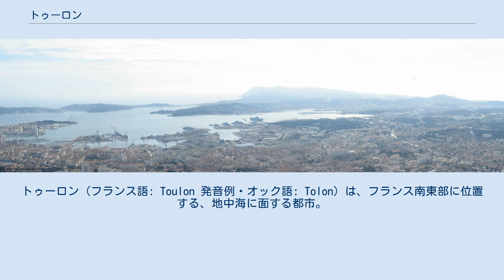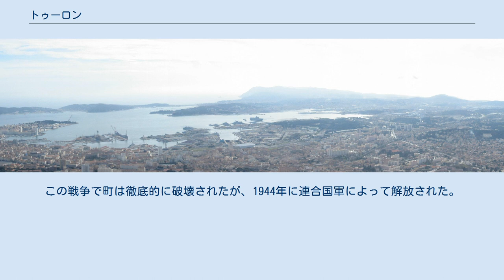トゥーロン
トゥーロン（フランス語: Toulon 発音例・オック語: Tolon）は、フランス南東部に位置する、地中海に面する都市。
ヴァール県の県庁所在地である。
トゥロンやツーロンと表記されることもある。
 地中海のトゥーロン湾にのぞみ、王政の時代から現代にいたるまでフランス海軍の基地がおかれている軍港であり、現在フランス第一の軍港、および海軍工廠、地中海艦隊の司令部がある。
工業・商業・漁業の中心地でもあり、造船・化学・繊維・機械・食品加工・兵器などの産業が発達している。
港の東の部分は商港とヨットハーバーとなっており、コルシカ島やサルデーニャ島への連絡船が発着している。
 ヴィクトル・ユゴー作『レ・ミゼラブル』では、主人公のジャン・ヴァルジャンがトゥーロン刑務所に入っていたことになっており、ここを出所することから彼の波瀾に満ちた人生の幕が開ける。
 古代ローマ時代にはテロ・マルティウス（Telo Martius）とよばれる小さな集落であった。
ブルボン朝のアンリ4世とルイ14世によって海軍基地として要塞化され、スペイン継承戦争中の1707年にはイギリスとオランダの連合艦隊の攻撃をうけたが持ちこたえている（トゥーロン包囲戦）。
 フランス革命中の1793年に、革命に反対する王党派が町の支配をイギリス・スペイン海軍にゆだねたものの、共和派の軍隊に包囲され、陥落した（トゥーロン攻囲戦）。
この戦闘でナポレオンは砲兵士官として活躍し、一躍名を知られるようになった。
 第二次世界大戦中の1942年、ドイツ軍に奪われるのを阻止するため、ヴィシー・フランス軍は港に停泊中の多数の軍艦を自沈させた。
この戦争で町は徹底的に破壊されたが、1944年に連合国軍によって解放された。